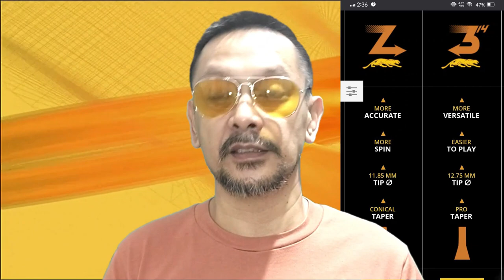PREDATOR Z SHAFT TEST AND REVIEW (TAGALOG VERSION)billiards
VIDEO TEST HIT AND REVIEW ON PREDATOR Z SHAFT.